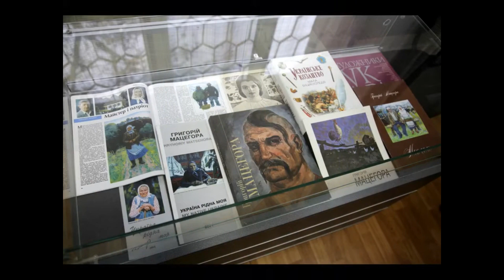Видатний живописець Григорій Прокопович Мацегора - «Україна рідна моя»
Пам’яті Григорія Прокоповича Мацегори присвячується.
26 січня 2024 року на 90-у році життя пішов у засвіти видатний живописець Запорізького краю, Заслужений діяч мистецтв України (1994), кавалер ордена «За заслуги» III ступеня (2009), співзасновник та голова Запорізького обласного осередку Національної спілки майстрів народного мистецтва України (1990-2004), член НСХУ (1970), член НСМНМУ (1990) Мацегора Григорій Прокопович.
Запорізький художній музей. Виставка живопису Григорія Мацегори «Україна рідна моя». 19 листопада 2014 рік.
Галерея "ART L". Персональна виставка Григорія Мацегори "Жінки і квіти".  21 лютого 2014 рік.
Музика:  Валерій Ковтун - "Музика жінки",
Фото Сергій Томко.